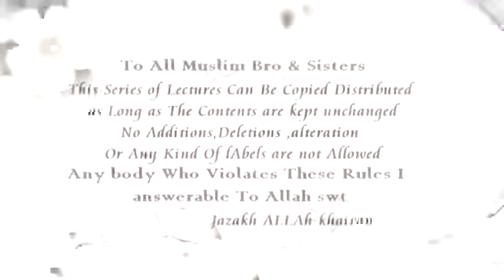32 :- Seerat Un Nabi ﷺ Gazwa E Tabook Se Wapsi By Shk Maqsood Ul Hassaton Faizi Hafizaullah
💠 32 :- Seerat Un Nabi ﷺ Gazwa E Tabook Se Wapsi